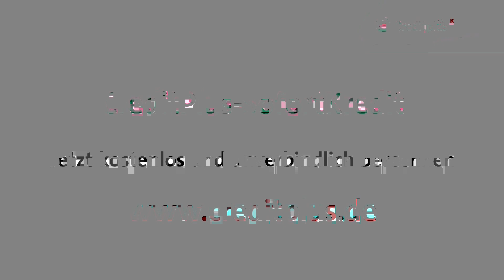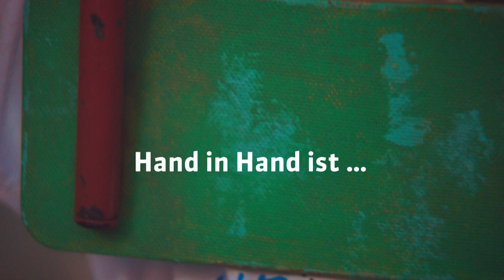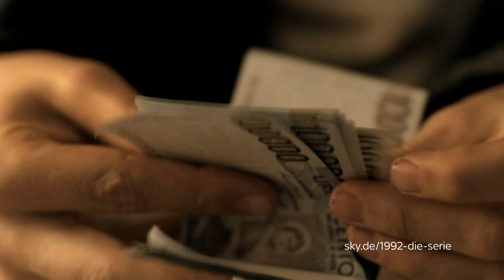Sky Cinema DE, Werbeblock (Fragment), Programmtrailer, 15.07.2015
Gezeigter Film war "Mom's Night Out"